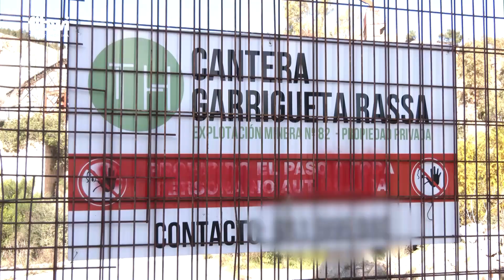Los vecinos de Establiments satisfechos por la propuesta del Consell de comprar las canteras